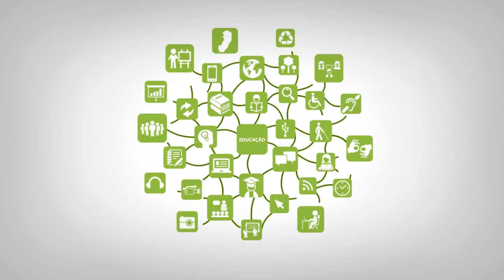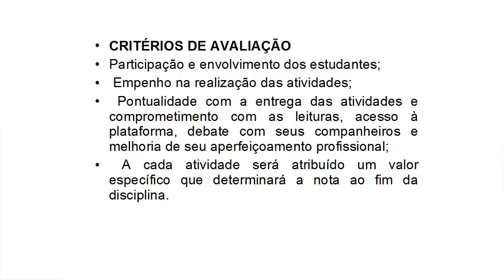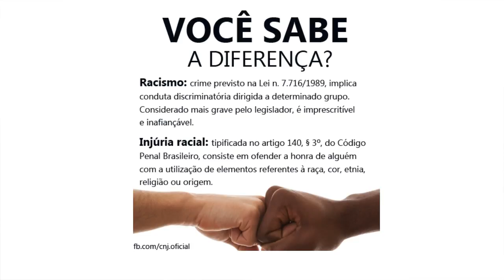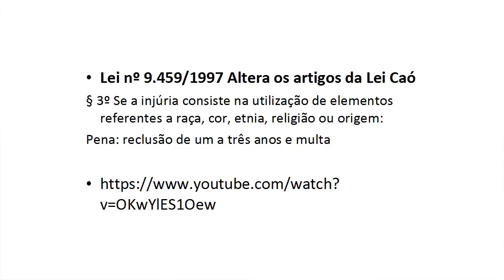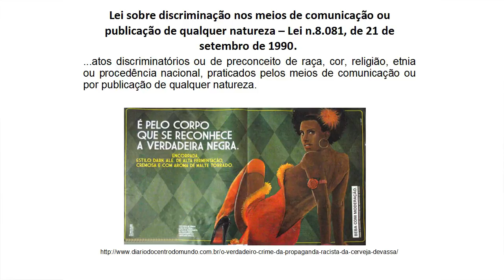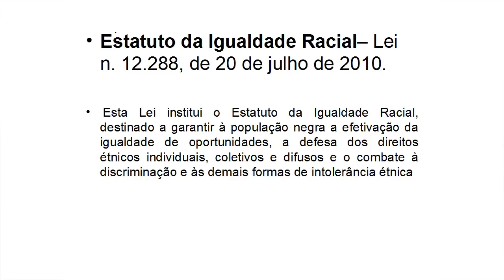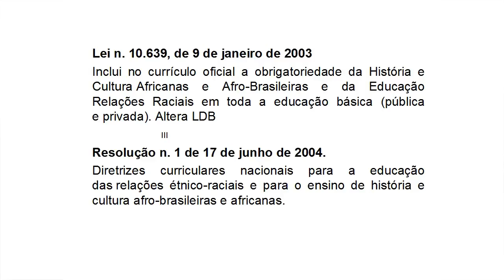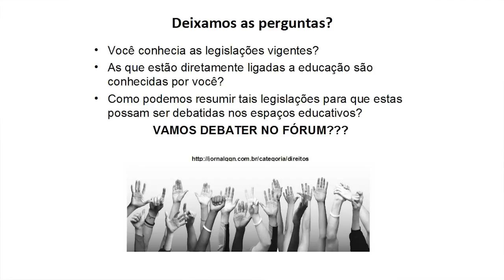Videoaula - Educação e Diversidade Étnico - Racial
Curso: UNIAFRO
Disciplina: Educação e Diversidade Étnico - Racial
Professor: Luciana Lima Batista